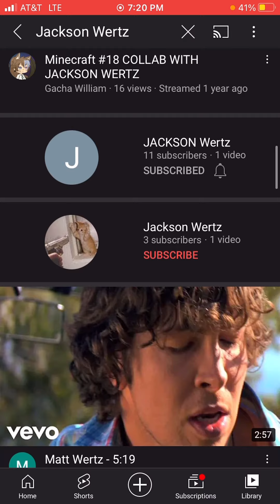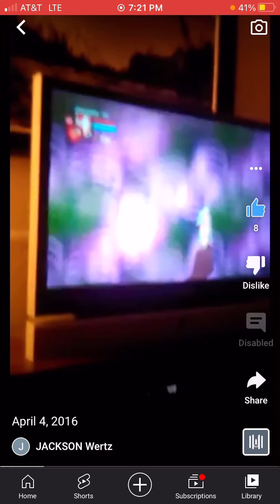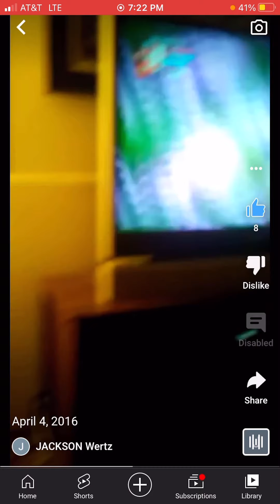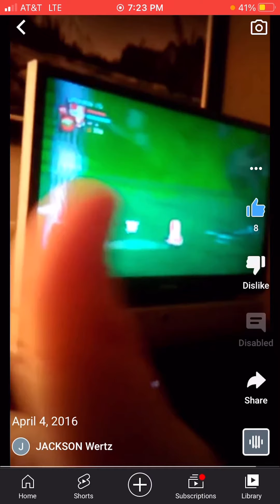Reacting to my Very Old April 6 2016 Video 😱